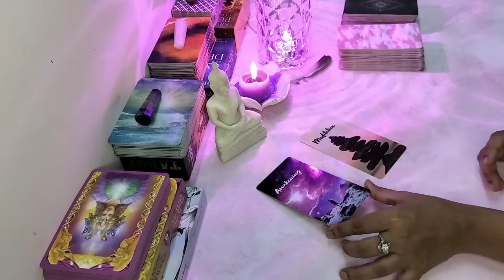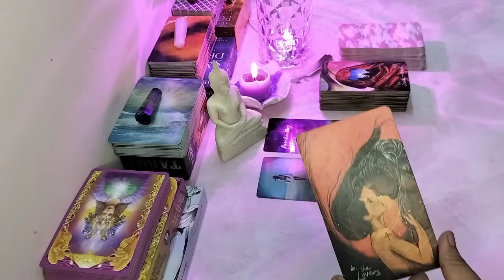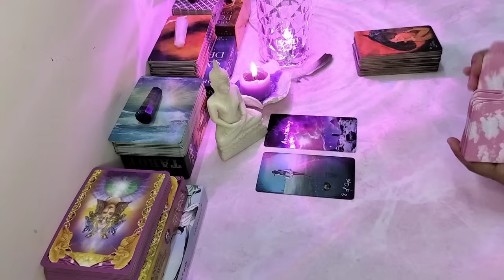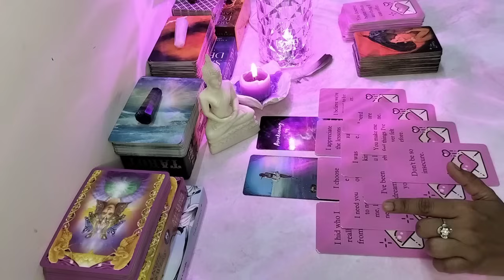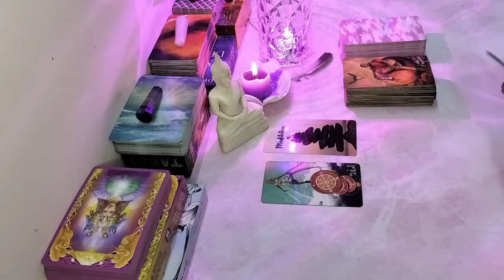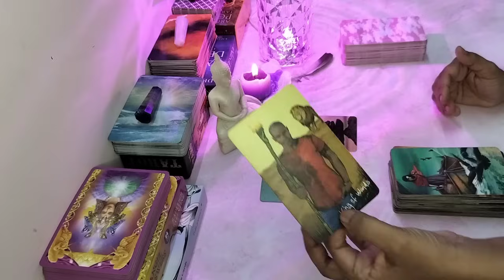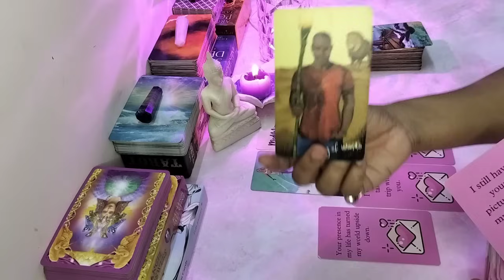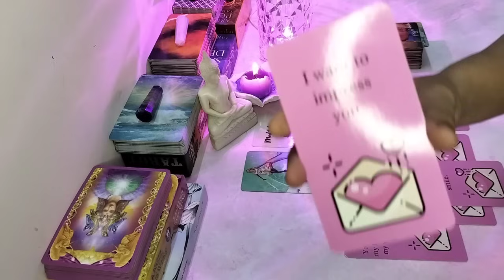pick a card reading in telugu | మీకు ఇష్టమైన వ్యక్తి నుంచి మీకోసo LOVE MESSAGES!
pick a card reading in telugu | pick a card reading

tarot reading in telugu | telugu tarot reading

pick a card yes or no | pick a card reading in
 telugu

pile:1 - 2:06
pile 2: - 17:07

REMEMBER THESE POINTS#👇👇

1. Please Share your full name, date of birth, and location of birth and current location as well.

2. If your question is related to your partner please send their details as well.

3. Share your questions clearly.

4.The readings will be sent via YouTube Unlisted link to your watsapp number, within 72hrs of the payment. kindly share a screenshot of the payment once done.

4. Please ask your question before the payment is done.

TERMS & CONDITIONS:

1. NO REFUNDS ONCE THE PAYMENT IS MADE. I WILL REFUND THE AMOUNT IF IN CASE I WON'T BE ABLE TO DO THE READINGS.

2. IF READINGS ARE NOT SENT WITH IN 72 HOURS, I WILL BE INFORMING BEFOREHAND.

REGARDS.
shashi..

ఈ పాయింట్‌లను గుర్తుంచుకోండి#👇👇

1. దయచేసి మీ పూర్తి పేరు, పుట్టిన తేదీ మరియు పుట్టిన ప్రదేశం మరియు ప్రస్తుత స్థానాన్ని కూడా షేర్ చేయండి.

2. మీ ప్రశ్న మీ partner ki సంబంధించినదైతే, దయచేసి వారి వివరాలను కూడా పంపండి.

3. మీ ప్రశ్నలను స్పష్టంగా తెలపండి.

4. Payment జరిగిన 72 గంటలలోపు రీడింగ్‌లు YouTube Unlisted లింక్ ద్వారా మీ వాట్సాప్ నంబర్‌కి పంపబడతాయి. ఒకసారి చేసిన payment యొక్క స్క్రీన్‌షాట్‌ను దయచేసి షేర్ చేయండి.

4. చెల్లింపు పూర్తయ్యే ముందు దయచేసి మీ ప్రశ్నలను స్పష్టంగా తెలపండి.

1. Payment చేసిన తర్వాత తిరిగి చెల్లించబడదు.

2. రీడింగ్‌లు 72 గంటలలోపు పంపబడకపోతే, నేను ముందుగా తెలియజేస్తాను.

గౌరవంతో.
శశి..